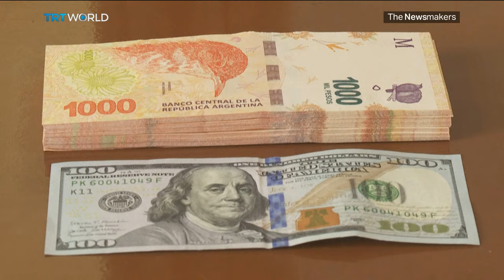How radical will Argentina's new President Javier Milei's reforms prove to be?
With a cautionary note that the economy is poised to deteriorate before witnessing improvement, Argentina's new President, Javier Milei, pledges to rectify the mistakes of previous governments. From advocating dollarisation to distancing the nation from China and neighbouring countries, how radical will Milei's actions prove to be?

Guests:

Michael Shifter
Senior Fellow at Inter-American Dialogue

Gimena Sanchez-Garzoli
Human Rights Advocate at Washington Office on Latin America

Christopher Wylde
Politics and International Relations Lecturer at St Mary's University